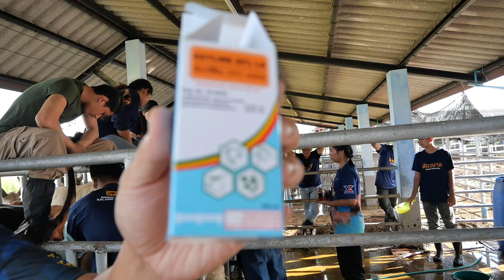✅ อบรมผสมเทียมฟรี (รุ่นที่ 6) ปี2566 ที่สัตวศาสตร์ ม.กาฬสินธุ์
"ได้สิทธิ์นี้ทันที เมื่อสมัครเข้ามาเรียนกับเราครับ"
สาขาวิชาเทคโนโลยีการผลิตสัตว์(สัตวศาสตร์)
รับน้องที่จบ ม.6 หรือ ปวช. เพื่อเข้าเรียนต่อ
ที่นี่เปิดสอนในระดับ ปวส. และ ปริญญาตรี
สัตวศาสตร์ คือการเรียนด้านปศุสัตว์ การผสมเทียม การเลี้ยง การให้อาหาร การรักษา การจัดการฟาร์ม ของสัตว์เศรษฐกิจ (บัณฑิตนักปฏิบัติ)
เรียนแล้วมีงานทำร้อยเปอร์เซ็นต์
ดูรายละเอียดเพิ่มเติม สมัคร
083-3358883 (หัวหน้าสาขาวิชาฯ)
สาขาวิชาเทคโนโลยีการผลิตสัตว์ คณะเทคโนโลยีการเกษตร
มหาวิทยาลัยกาฬสินธุ์